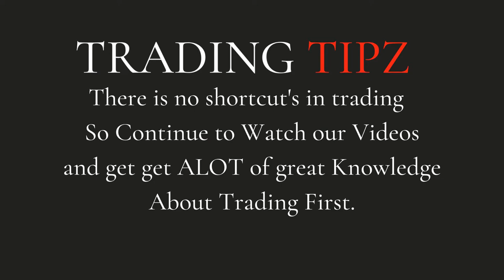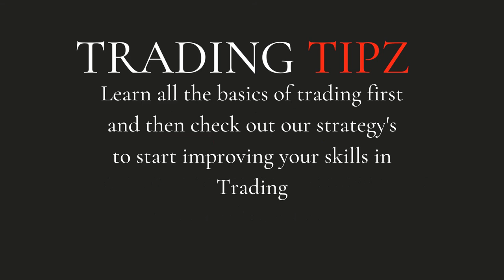What is Algorithmic Trading? How to Get Started and Introduction. Algirithmic trading for beginners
Algorithmic Trading with Python and Quantopian p. 1
Algo Trading with REST API and Python | Part 1 - Connecting to the REST API
Learn how to automate your trading strategy using FXCM's REST API and Python.

Algo Trading Tutorial, learn how to In this tutorial, we're talking about strategy and back-testing. The field of back testing, and the requirements to do it. Basically, what's required to create a system that will take historical pricing data,simulate tradings and more